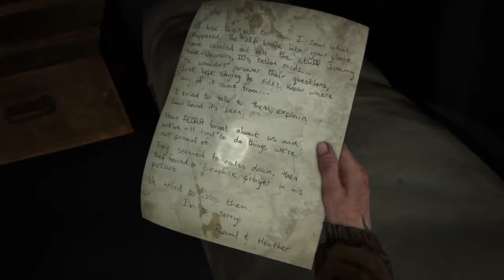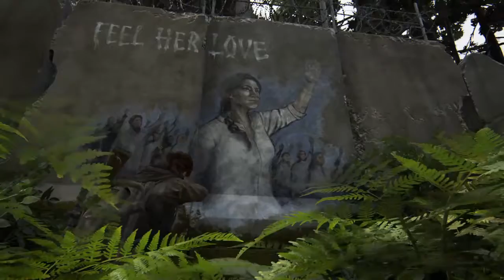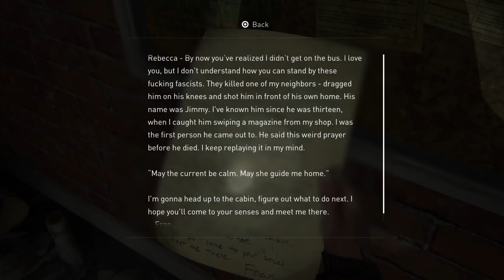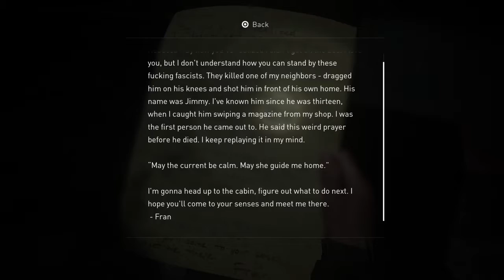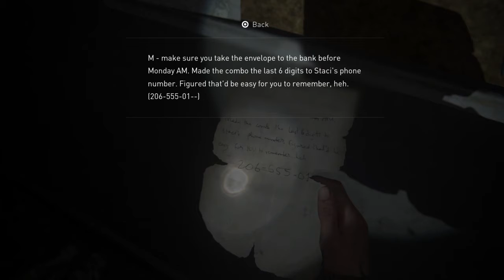Dane Green Plays The Last of Us Part II: 26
ELLIE- SEATTLE DAY ONE. Read the graffiti in the bathroom.